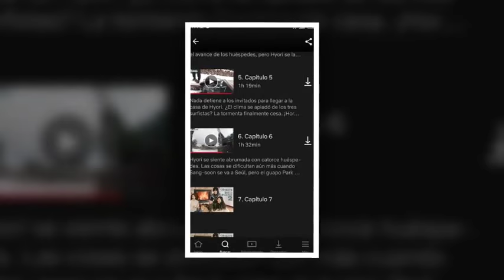Park Bo Gum HI curiosidades I LOVE YOU [2018.05.12]